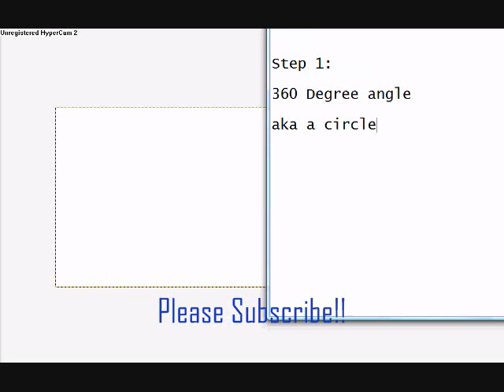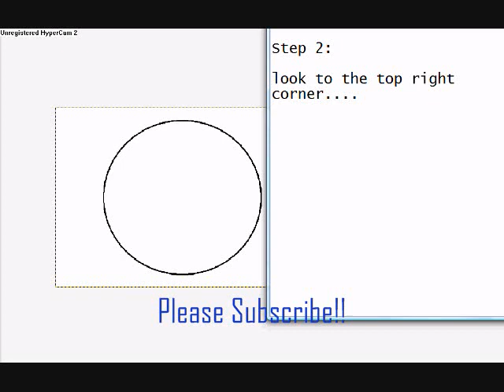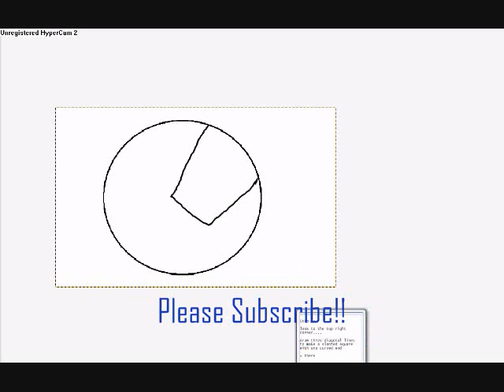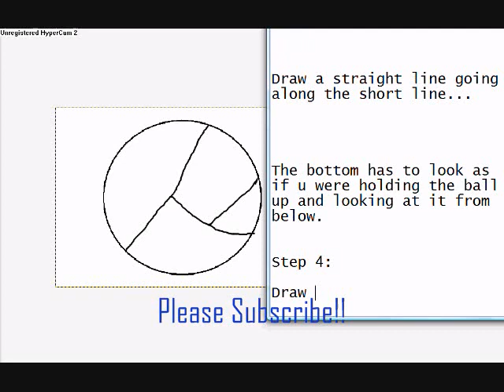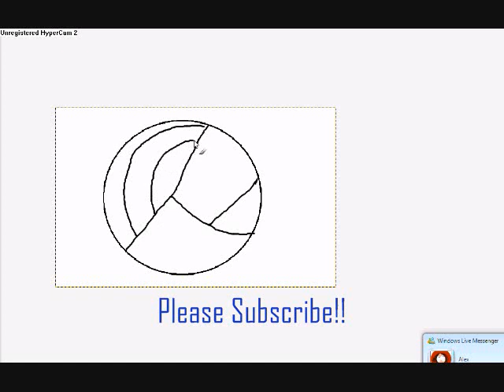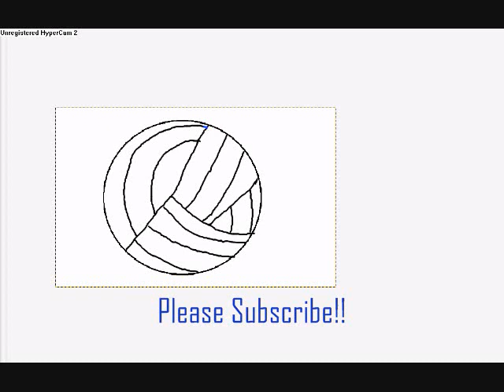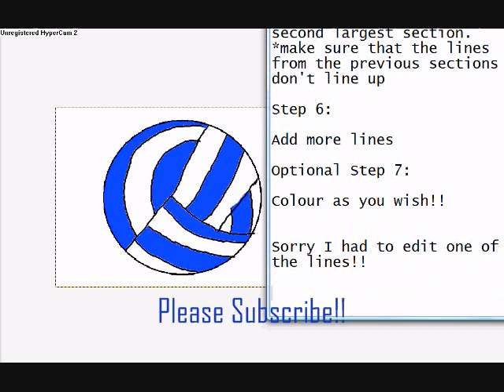How to draw a Volleyball -Step by Step-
Step by Step guide to draw a volleyball